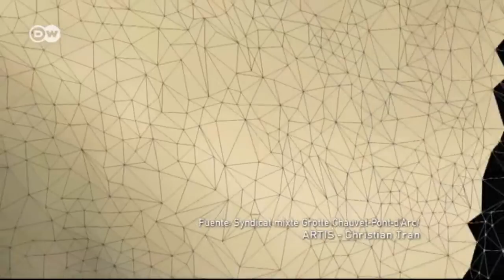Pinturas rupestres para todos | Euromaxx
Cuando la cueva de Chauvet fue descubierta en 1994 en el sur de Francia, fue una sensación. Se cree que sus pinturas murales tienen más de 30.000 años de antigüedad. La cueva estuvo cerrada al público hasta ahora. Sin embargo, una réplica detallada abrirá sus puertas. Euromaxx, en un reportaje exclusivo, acompañó a los primeros visitantes.